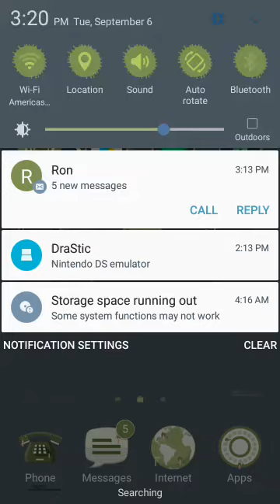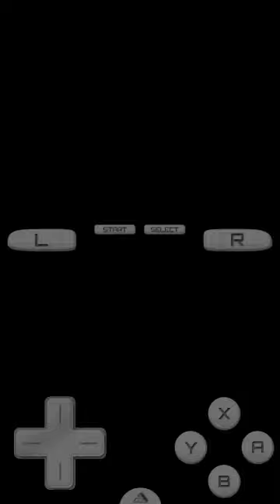NEO PAIN | POKEMON BLACK vs Burgh